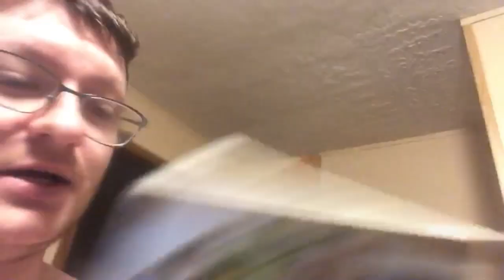2023 Vlogmas Week 1: The American Nightmare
The first week of Vlogmas is a flop so be warned